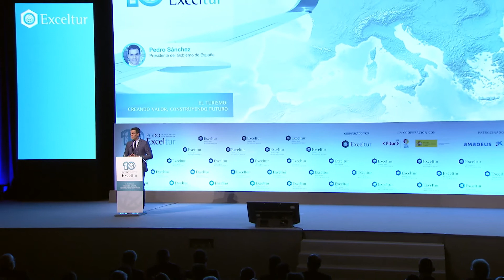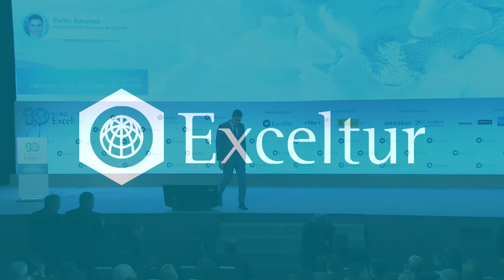DISCURSO DE APERTURA DE PEDRO SANCHEZ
Discurso de apertura de D. Pedro Sánchez, presidente del Gobierno de España.